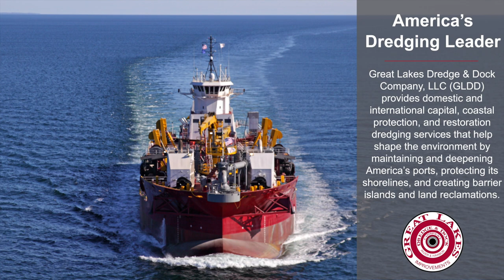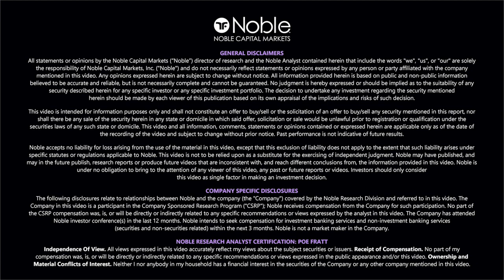Great Lakes Dredge & Dock (GLDD) C-Suite Interview with CEO Lasse Petterson and CFO Mark Marinko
Part of the Channelchek Corporate Series, featuring exclusive interviews with small and microcap C-suite executives and the award winning analysts from Noble Capital Markets. PREMIUM content available to registered users of Channelchek. Never a cost to register; Channelchek is a free service.

More C-Suite Interviews and Equity Research on Great Lakes Dredge & Dock is available on Channelchek